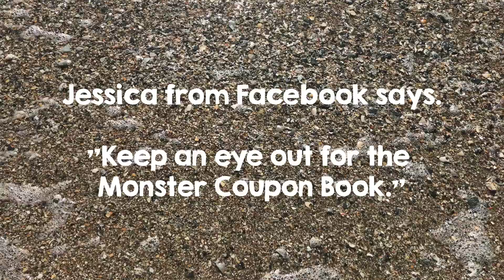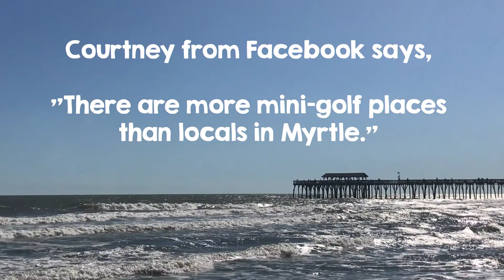Things to know BEFORE planning your Myrtle Beach vacation!!!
Things to know BEFORE planning your Myrtle Beach vacation! // In TAPtv's first travel video, we offer you some tips and insight on visiting Myrtle Beach! Come see why this destination has been popular for over half a century!